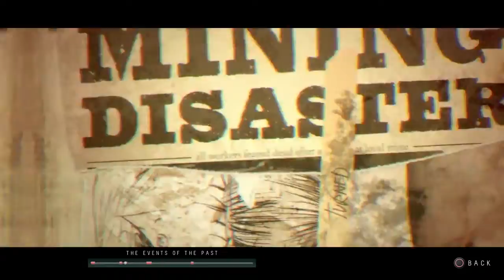Epic Plays: Until Dawn: Kill Me Already! - Part 6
An Epic SaveRoom Let's Play of Until Dawn on PlayStation 4.

Commentators: Jim C. (Animator and Channel Owner)
Jared F.